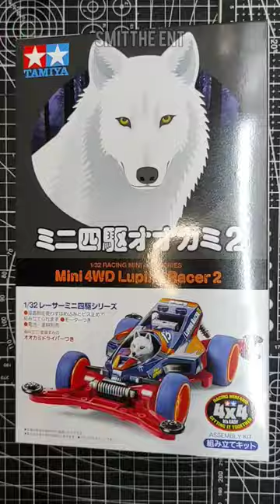Unboxing Mini 4WD AR Chassis Lupine Racer 2